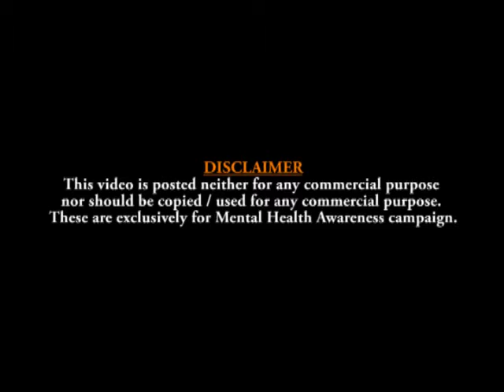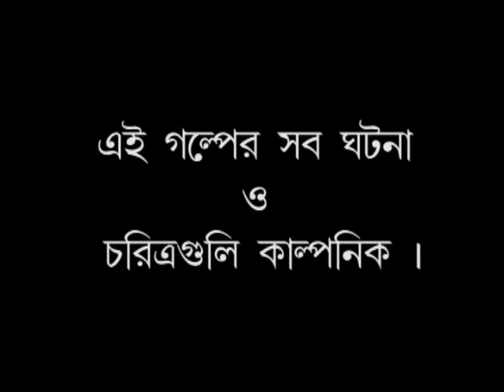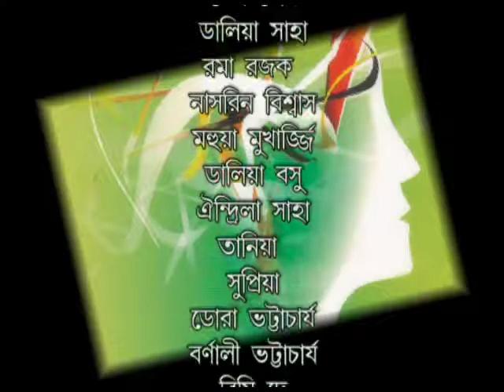Impulse Control Disorder (ICD) | Mon R Moner Katha 114